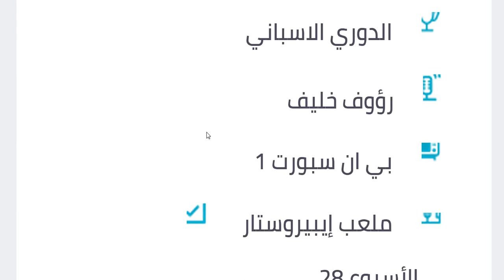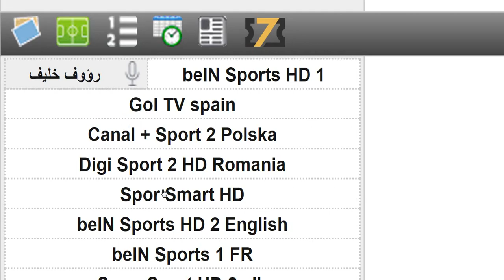موعد مباراة ريال مدريد ومايوركا والقنوات الناقلة والمعلق - موعد مباراة ريال مدريد القادمة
موعد مباراة ريال مدريد ومايوركا والقنوات الناقلة والمعلق في الجولة 28 من الدوري الاسباني - موعد مباراة ريال مدريد القادمة
موعد مباراة مايوركا وريال مدريد والقنوات الناقلة والمعلق في الجولة 28 من الدوري الاسباني - موعد مباراة ريال مدريد اليوم
موعد مباراة مايوركا القادمة - موعد مباراة مايوركا اليوم - موعد مباراة ريال مدريد اليوم - موعد مباراة ريال مدريد القادمة - موعد مباراة مايوركا و ريال مدريد اليوم

موعد مباراة ريال مدريد القادمة موعد مباراة ريال مدريد وريال مايوركا تشكيلة الفريقين الدوري الاسباني
موعد مباراة ريال مدريد وريال مايوركا في الدوري الاسباني موسم 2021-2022 القنوات الناقلة و تشكيلة الفريقين المتوقعة و بث مباشر
الموعد : الاحد 14 مارس 2022 الساعة 11:00 مساء بتوقيت مكة المكرمة ال 10:00 مساء بتوقيت القاهرة و 09.00 بتوقيت تونس والمغرب والجزائر
المكان : ملعب ايبيروستار.
الحدث : ضيافة نادي نادي ريال مايوركا لنادي ريال مدريد في واحدة من مباريات الجولة 28 من عمر الدوري الاسباني هذا الموسم.
القنوات الناقلة : بين سبورت - معلق المباراة رؤوف خليف
حكم المباراة : خيل مانزانو

موعد مباراة ريال مدريد وريال مايوركا في الجولة 28 من الدوري الإسباني
موعد مباراة ريال مدريد و ريال مايوركا القادمة والقنوات الناقلة والمعلق - موعد مباراة ريال مدريد القادمة والقنوات الناقلة والمعلق - موعد مباراة ريال مايوركا و ريال مدريد القادمة والقنوات الناقلة والمعلق

موعد مباراة الفتح اليوم
موعد مباراة التعاون اليوم
موعد مباراة الوداد الرياضي اليوم
مباريات اليوم
ليفربول اليوم
جدول مباريات فريق ريال مدريد في شهر سبتمبر 2021
موعد وتوقيت مباريات ريال مدريد في شهر سبتمبر 2021
مباريات اليوم
ريال مدريد القادمة
تعرف علي موعد مباراه ريال مدريد القادمة ضد مايوركا 🔥 بعد الفوز علي باريس سان جيرمان والقنوات الناقلة
موعد مباراة ريال مدريد ومايوركا في الاسبوع 28 من الدوري الاسباني 2022 💥والتوقيت والقنوات الناقلة💥
موعد مباراة ريال مدريد ومايوركا في الدوري الاسباني💥والتوقيت والقنوات الناقلة💥
موعد مباراة ريال مدريد ومايوركا في الجولة 28 من الدوري الإسباني 2022
ريال مدريد
مايوركا
الدوري الاسباني
مباريات الدوري الاسباني
الاسبوع 28 من الدوري الاسباني
القنوات الناقلة للدوري الاسباني
القنوات الناقلة للدوري الاسباني 2022
ريال مدريد ومايوركا
مايوركا وريال مدريد
الريال
القنوات الناقلة لمباراة مايوركا وريال مدريد
القنوات الناقلة لمباراة مايوركا وريال سوسيداد
توقيت مباراة ريال مدريد ومايوركا
, الريال ومايوركا,
ريال مدريد ومايوركا
, مايوركا وريال مدريد,
ريال مدريد
ديربي
, مباراة ريال مدريد ومايوركا في الدوري الاسباني
ريال مدريد ورايو فاليكانو في الاسبوع 28 من الدوري الإسباني
الدوري الاسباني, مباريات ,مباريات الدوري الاسباني
, موعد مباراة ريال مدريد القادمة
القنوات الناقلة لمباراة ريال مدريد ومايوركا
, موعد مباراة ريال مدريد القادمة في الدوري الاسباني,
موعد مباراة الريال القادمة في الدوري الاسباني 2022
فينيسيوس وهازارد واسينسيو
موعد مباراة ريال مدريد ومايوركا
موعد مباراة الريال ومايوركا
الدوري الاسباني
الدوري الاسباني اليوم
مايوركا والريال
مايوركا وريال مدريد
موعد مباراة الريال القادمة
ميعاد مباراة مايوركا وريال مدريد في الدوري الاسباني,
مايوركا وريال مدريد في الدوري
, الدوري الاسباني2022,
موعد ماتش مايوركا وريال مدريد,
, موعد ماتش مايوركا وريال مدريد القادم في الدوري,
ريال مدريد
, الجولة 28 من الدوري الإسباني
, القنوات الناقلة لمباراة ريال مدريد ومايوركا في الدوري الاسباني
, مباريات الدوري الاسباني اليوم,
ريال مدريد ومايوركا
, الريال ومايوركا